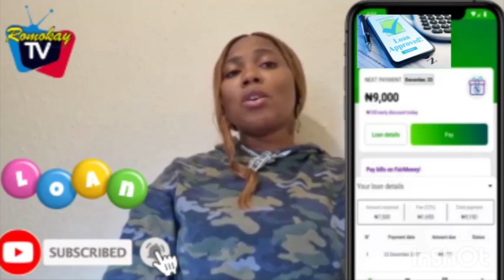HOW TO GET MONEY | LATEST MOVIE 2024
Watch the latest Yoruba movie "How to Get Money," now available on Yorubahood, featuring top Nigerian actors. Don't miss out on this exciting new release!